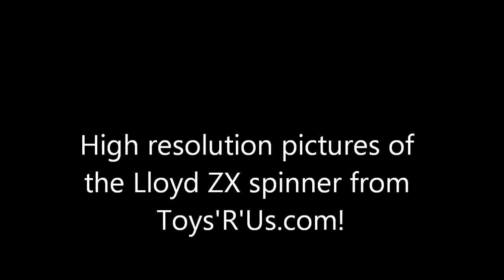High resolution pictures of the Lloyd ZX spinner!